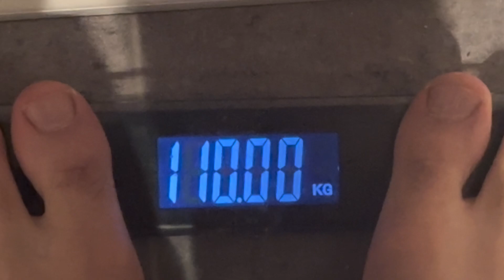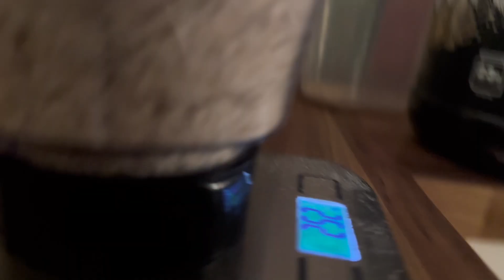الرحلة ل ١٢٠ كيلو يوم 32 - بنش و يوم في حياتي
بعمل ايه في يومي، و تمرين بنش جامد